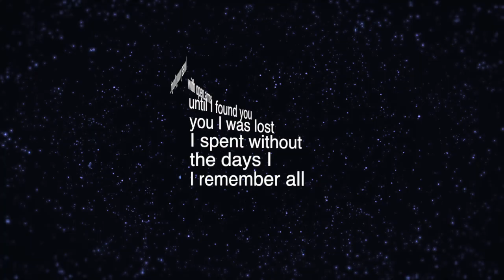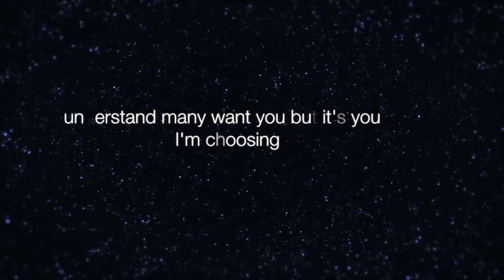RAP ♪ "Her Name Is.." by Iniquity